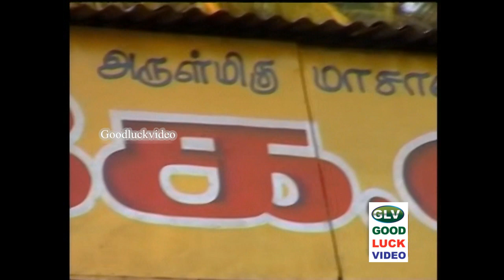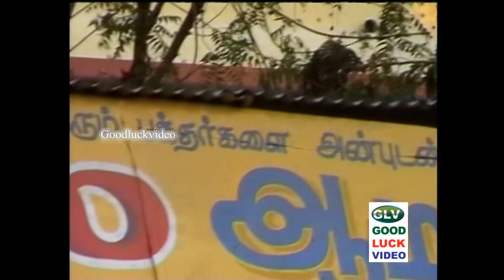மாசாணி துணை பாடல் | MASANI THUNAI SONG | பக்தி பாடல்கள் | BHAKTHI SONGS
Masani Amman is an avatar (manifestation) of Shakti Devi. She also known as Masani Devi among north Indians. Arulmigu Masani Amman Temple, also referred as Anaimalai Masani Amman Temple, is a highly revered shrine situated at Anaimalai, which is located about 24 km far south-westerly toPollachi. It is situated at the confluence of Aliyar River and the Uppar stream, nestled amid grasslands against the backdrop of mighty Anaimalai Hills. The Temple enshrines Goddess Arulmigu Masani Amman as the presiding deity. The deity is seen in a lying posture measuring 15 feet from head to foot, which is unique. Other deities worshiped in the complex include Neethi Kal (stone of justice) and Mahamuniappan. It is a popular belief here that Masani Amman will cure any illness if you go around her trident.